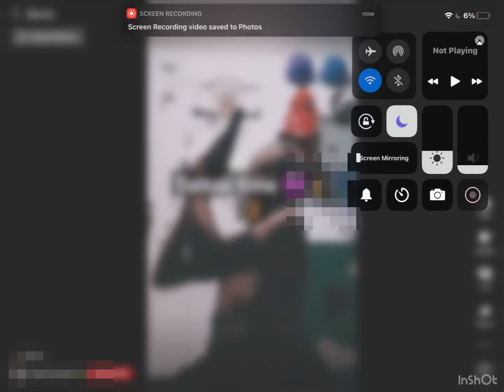Fr also the kids name is jayneverlackin💀